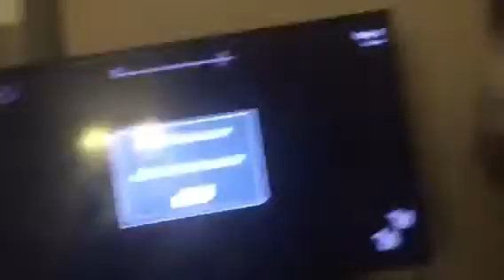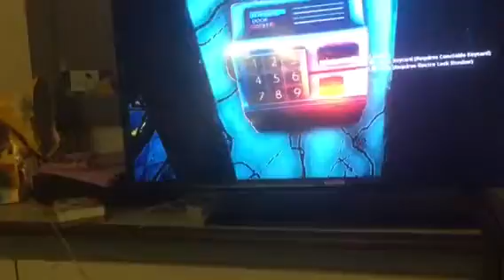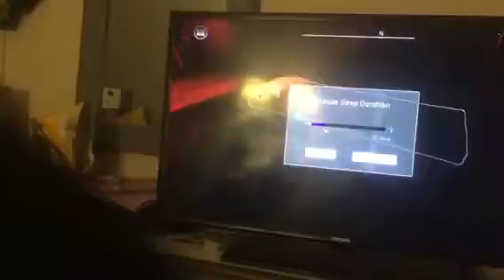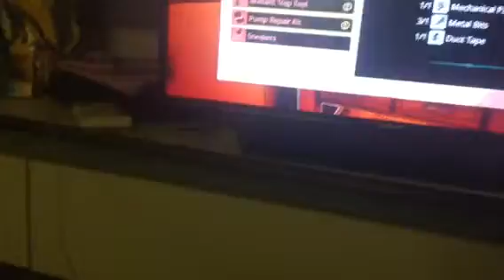Goodbye ya fucks!|we happy few part 3 (final) (until I buy full game)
Holy fuck!!|We happy few part 2 I totally forgot that I already uploaded a video of this